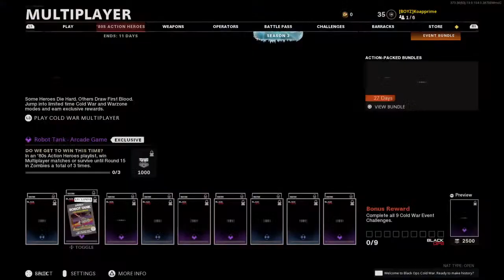Koap_live: lets play Ricky 1 on cold sweat brown ops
Hey it's koapprime welcome to the channel. It's mostly a gaming channel but I do upload some rants/random montages with my friends (who have more subscribers than me and I have no Idea how doing it my channel is older for crying out loud) If you consider subscribing to the channel you won't be board I definitely guaranteed that if not you can unsub anytime. So the choice is yours will you come and see me FAIL or slowly realizing that I need question my life choices. Ether way I hope to see you there